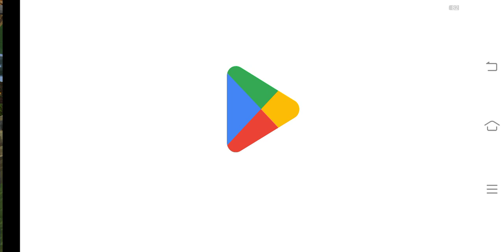August 27, 2024